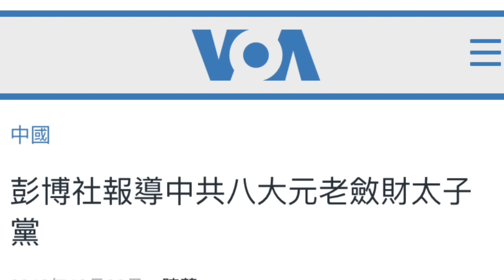李克强走后，接下来轮到这几位！（2023年11月2日）